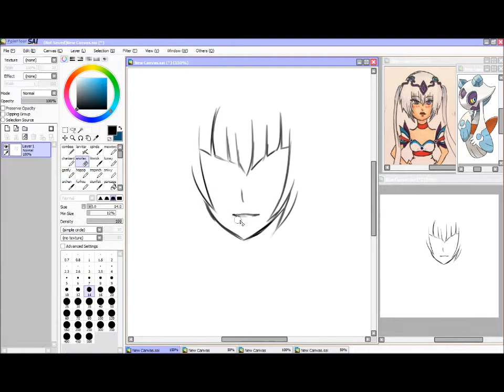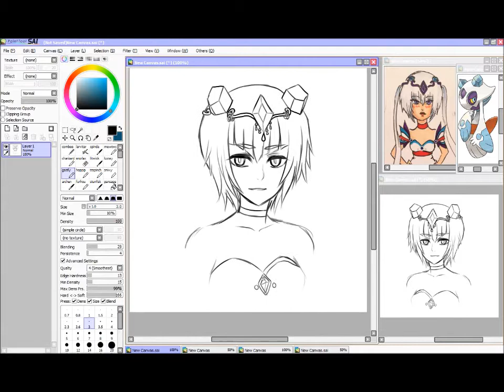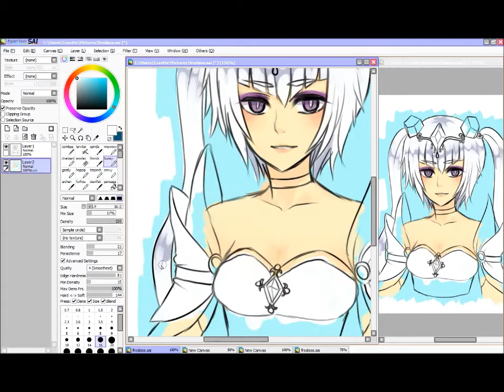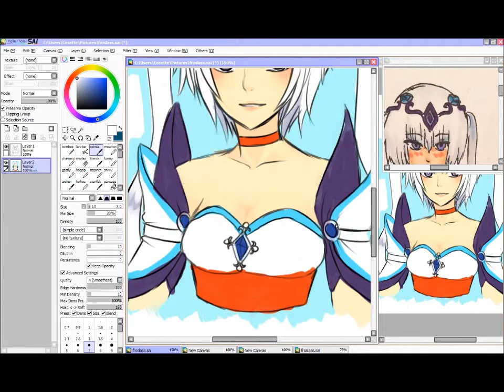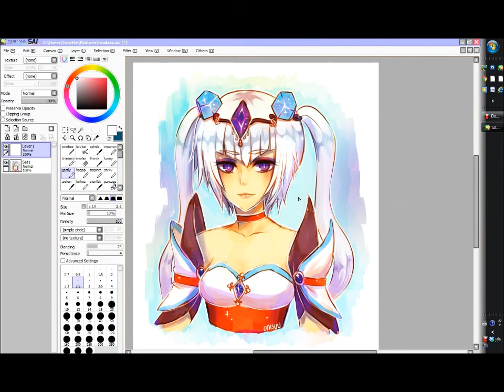Froslass-gijinka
this is her prize art for catching my 270k viewer Kiriban on deviantart! ^__^